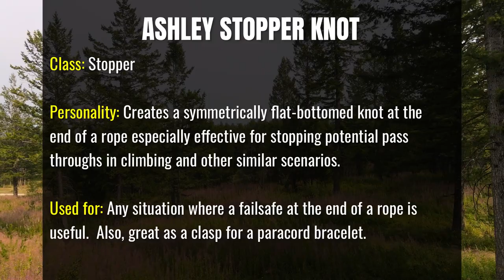Knots Quick & Easy: Ashley Stopper Knot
The Ashley Stopper Knot is a great stopper knot for climbing, general failsafe, and paracord and other bracelets.

FOREST SCENE

Pilot/Videographer: Jade C. Rigby
Location: Moody, ID

MUSIC